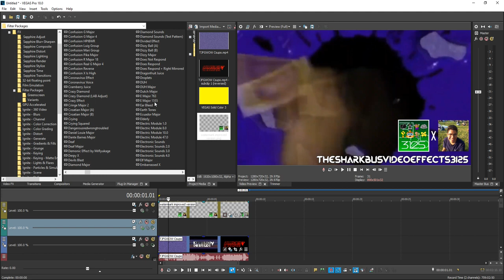How To Make Extra Scary G Major